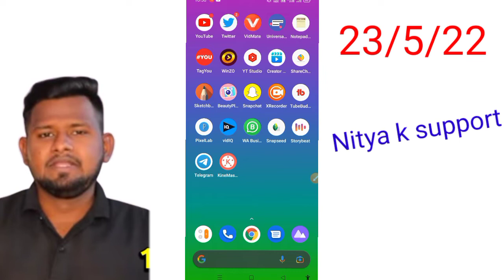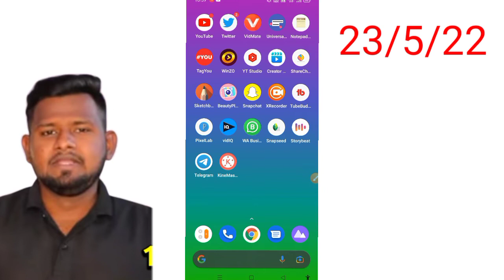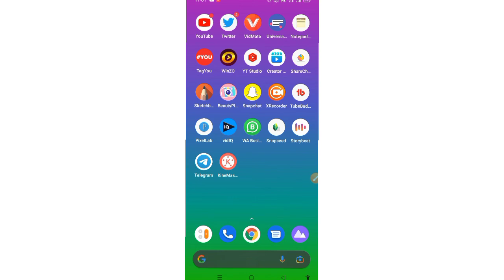Nitya K support channel hua Hack 2022 channel hack kaise hua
Following Social Link's : 👀____📝